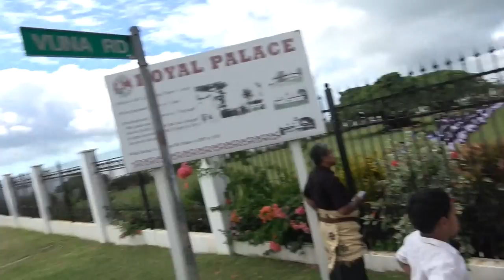Royal Tongan Palace - Laka Fale Alea - 2017/2018 Tonga Parliament Opening March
March past of Tonga services and schools before Their Majesties King Tupou VI and Queen Nanasipau'u through the Palatial grounds following the opening of Tonga Parliament 2017/2018 Session. The Royal Palace, Nuku'alofa, Tongatapu, Kingdom of Tonga. 1st June, 2017.